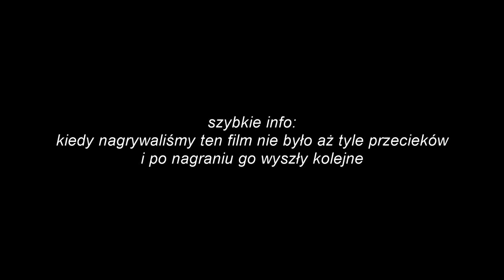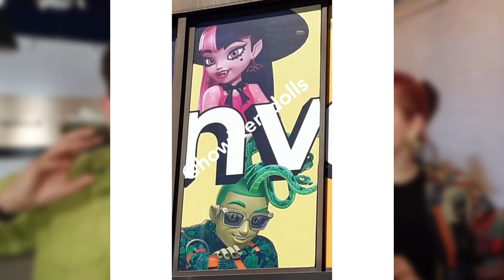POROZMAWIAJMY O NOWYM MONSTER HIGH.../ w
profesjonalny podcast z udziałem @parodiasukcesu